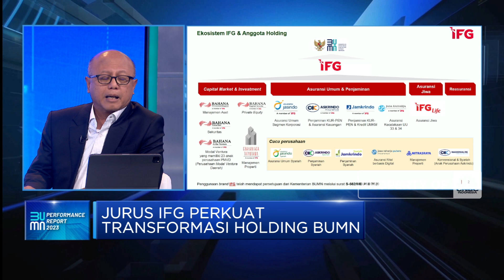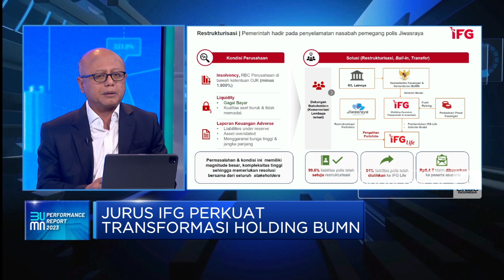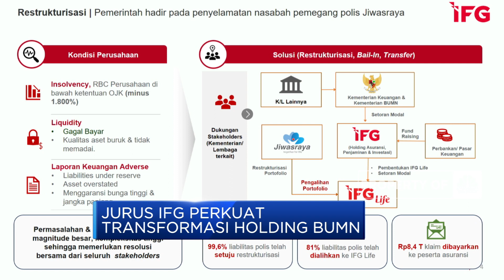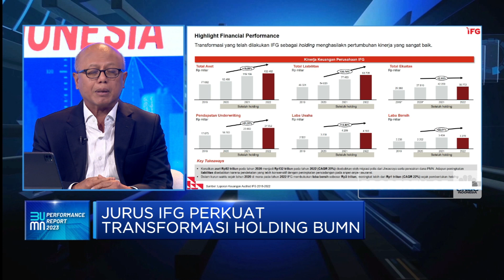IFG, Jurus Selamatkan Polis Jiwasraya & Transformasi Asuransi BUMN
Indonesia Financial Group (IFG) menjadi Holding Asuransi dan Penjaminan serta investasi yang dibentuk pemerintah sebagai bentuk transformasi guna meningkatkan kinerja asuransi BUMN.

Direktur Utama IFG, Hexana Tri Sangsoko mengatakan IFG terdiri dari 10 perusahaan asuransi yakni Askrindo, Jamkrindo, Jasa Raharja, Jasindo, Bahan Sekuritas, Bahana TCW Investment Management, Bahana Artha Ventura, Grahaniaga Tata Utama dan Bahana Kapital Investa.

Hexana juga mengungkapkan IFG Holding didirikan di tengah tantangan industri asuransi dan tantangan internal perusahaan asuransi terkait neraca keuangan hingga manajemen risiko dan  tata kelola yang bermasalah. Sehingga dalam menghadapi berbagai persoalan di perusahaan asuransi BUMN  ini, pemerintah mempercepat proses restrukturisasi. Terkait masalah asuransi Jiwasraya, pemerintah fokus menyelamatkan polis nasabah.

Seperti apa strategi transformasi IFG? Selengkapnya simak dialog Anneke Wijaya dengan Direktur Utama Indonesia Financial Group (IFG), Hexana Tri Sangsoko dalam BUMN Performance Report 2023, CNBC Indonesia (Jum’at, 01/09/2023)